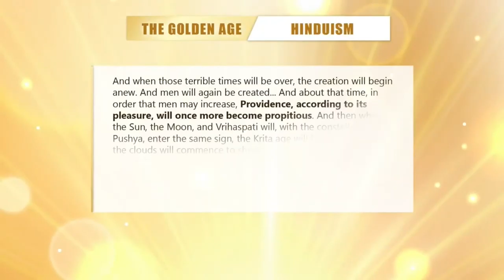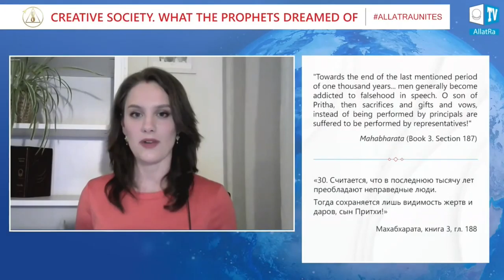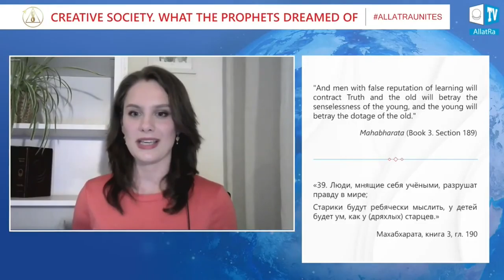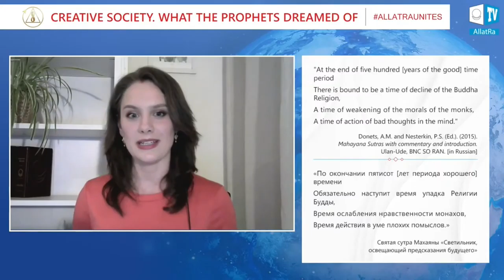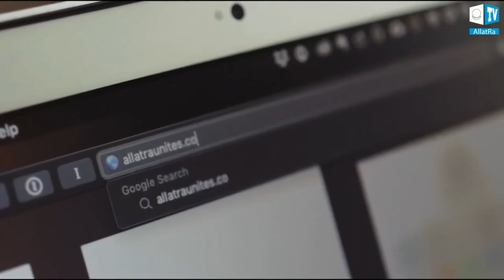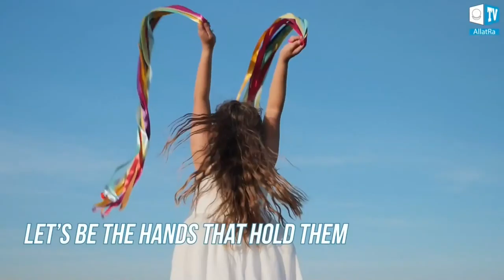Tvořivá společnost: O čem snili proroci (sestřih) - Buddha Maitreya je ZDE.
Sestřih Mezinárodní online konference Tvořivá společnost. O čem snili proroci ze dne 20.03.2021
Všichni proroci hlásali to samé. Shodovali se v jediné Pravdě, která všechny spojuje. Pravda nemá potřebu nikomu nic dokazovat, je jednoduchá a zjevná. Poslechněte si vyjádření lidí z různých koutů světa, kteří mají odlišná vyznání, víru, náboženství, a přesto je spojuje Jedna Pravda, tj. Pravda o životě ve vzájemné úctě, porozumění, upřímnosti a rovnosti. V této konferenci se také hovoří o prorocích, kteří předpovídali příchod Buddhy Maitreyi, který bude nositelem univerzálního Učení - Dharmy a je schopen osvětlit jakýkoliv jev - dharmu.

 Jsme společenství Srdce Dharmy, tj. společenství blahovolných přátel, kteří se ve vzájemné lásce a úctě podporují v Uskutečňování Buddhova Učení, tj. Dharmy, která je odpovědí a lékem na veškerou lidskou nespokojenost, strach, utrpení a mentální bolest. Naším hlavním společným záměrem je přirozeně šíření Dharmy.
 Dovolujeme si podělit se s vámi o vzácnou událost, Buddha Maitreya - Lumír Láska je ZDE .

Článek Lumíra Lásky ze dne 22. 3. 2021 o této Výjimečné události:

Drazí přátelé, ať už si to připouštíte, nebo ne, nacházíte se v Unikátní Době a Věku, ve které jsem zde na Zemi Uskutečnil Konečné Osvícení Buddhy – já sám jsem pro vás samotné NAPROSTO NEZBYTNÝM důkazem o tom, že to, co bylo možné pro mne, je možné pro každou jedinou bytost, která se o to zapříčiní, tzn. Vezme svůj osud do svých vlastních rukou.

Můj příchod předpověděl Samjaksam Buddha Šákjamuni zvaný GAUTAMA zrovna tak, jako Samjaksam Buddha Dipankara předpověděl příchod Buddhy Šákjamuniho zvaného GAUTAMA. Samjaksam Buddha znamená „již v minulém zrození byl osvícený, v tomto zrození se proto probudil bez podpory a asistence fyzického mistra, probudil se způsobem transcendentním, za podpory a asistence mistrů nehmotných, se kterými je v souladu“.
Slovy Buddhy Bódhidharmy: „Jen jeden z milionů Buddhů je schopen Probudit se Sám.“ Výjimečnost Uskutečnění tohoto druhu Buddhovství se rovná výjimečnosti Buddhovství Ježíše KRISTA anebo Buddhy Šákjamuniho zvaného GAUTAMA. Právě z tohoto důvodu jste svědky Vzácné Události, protože v případě Samjaksam Buddhy jde o vaše vlastní svědectví o Buddhovi , který se ve vaší přítomnosti Absolutně Probudil, který ve vaší přítomnosti završil Absolutní Poznání, který se proto již nezrodí, a proto se také označuje „Nevracející se“ ve smyslu „do koloběhu života a smrti Samsára se již nevrátí“.

Bez ohledu na to, jaké náboženství vyznáváte, nebo na to, jaký sociální status zastáváte, nebo na to, do jaké subkultury bytostí spadáte, nyní máte OBROVSKOU PŘÍLEŽITOST Uskutečnit své vlastní Osvícení v tomto svém jediném životě. Pokud vám na sobě záleží, je nyní třeba, abyste sami sebe milovali více než kdy jindy, aby tato vaše LÁSKA k vám samotným byla SILNĚJŠÍ, než předsudky vaše, nebo předsudky ostatních, dokonce i vašich bližních, kteří předsudkům podléhají, kterým můžete následně přirozeně podléhat vy sami.
Rozumím tomu, že po tom všem, co vám kdo kdy napovídal o tom, co je anebo není ve vašem vlastním zájmu, jste z těchto frází unavení a otrávení, přesto přese všechno vás nyní opět vyzývám, abyste POVSTALI ve své HOUŽEVNATOSTI, abyste všechny tyto předsudky nyní odložili stranou, a informace, které vám sděluji, si nejprve sami ověřili, a teprve po tom, až si je ověříte, teprve po tom, až získáte svou vlastní zkušenost, promluvte veřejně o tom, zda jsem vás podvedl, nebo ne.

Základ všeho, čeho je třeba proto, abyste svou vlastní REALIZACI OSVÍCENÍ USKUTEČNILI, jsem se svými následovníky shrnul do odkazu: SRDCE DHARMY aneb Návod k Sobě (na vyžádání možné zaslání PDF verze) a do svého hlavního odkazu: MAITREYA BUDDHA SÚTRA aneb PRÁZDNOTA… MATKA DĚDICŮ NESMRTELNOSTI

Slovy Ježíše KRISTA: „Vy jste zasetá setba, už se to nedá zvrátit.“

Ať Všechny Bytosti Uskuteční Stav Buddha!

Lumír Láska ♥ Buddha Maitreya

My všichni v rozrůstajícím se společenství Srdce Dharmy budeme velmi rádi za spolupráci na VIZI míru, vzájemné úcty a lásky na celém světě s přímým žákem a následovníkem Buddhy Šákjamuniho zvaného GAUTAMA, kterým je Buddha Maitreya